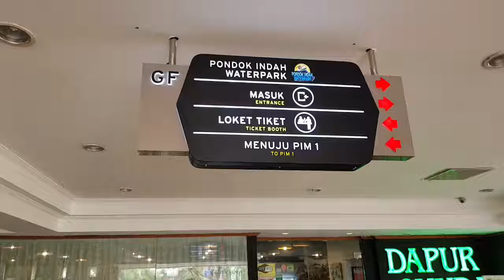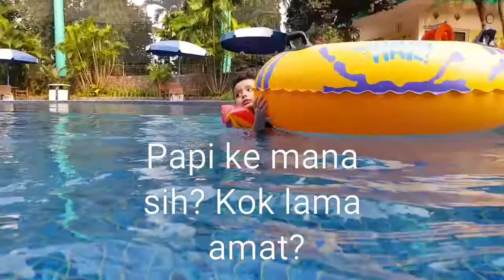Pondok Indah Waterpark, Jakarta, Indonesia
Sampai akhir November, Pondok Indah Waterpark menawarkan promo 'Buy One Get One' di hari kerja.
Penasaran apa saja di dalamnya? Ikuti terus petualangan kami!
(Yang seru di menit 5:45)